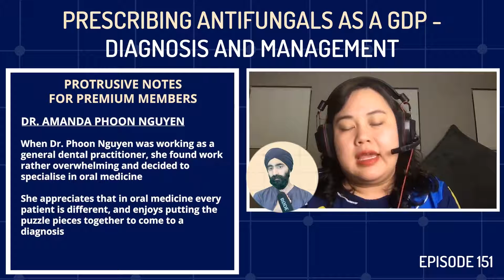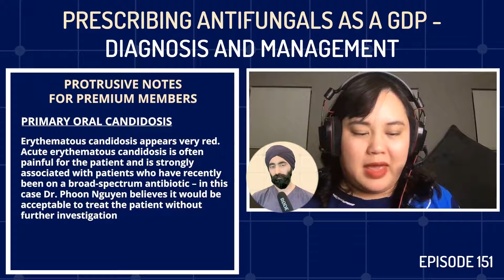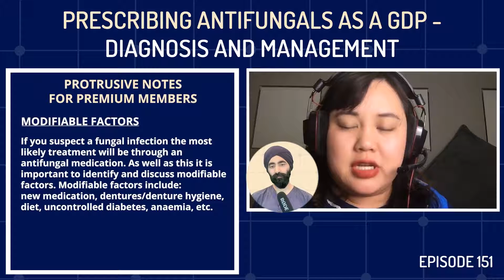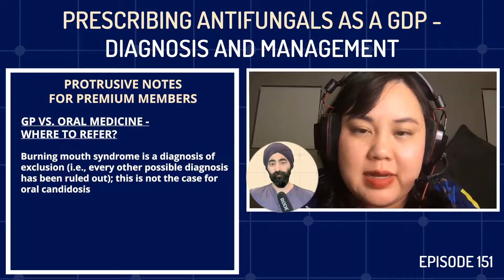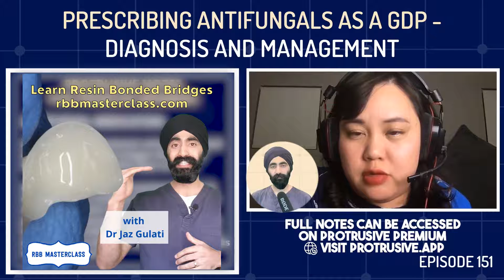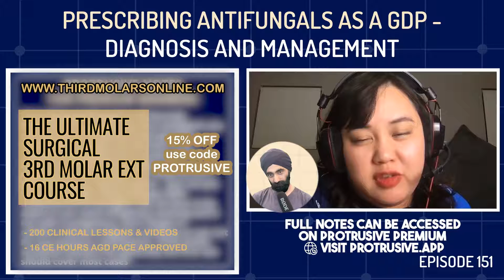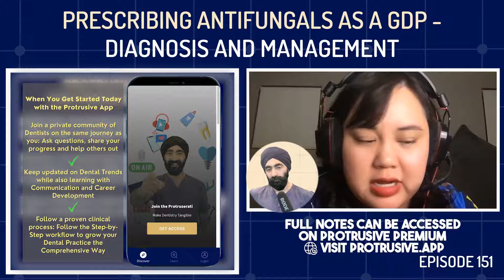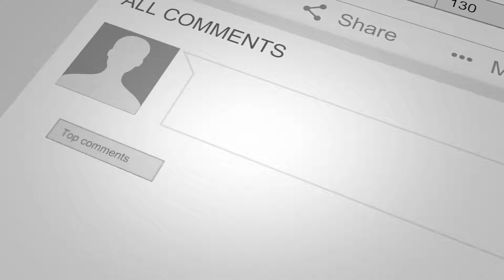Prescribing Antifungals as a GDP - Diagnosis and Management - PDP151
Dr. Phoon Nguyen shared her experience and insights into diagnosing and treating oral fungal infections. Here's a glimpse of what we covered:

1. Primary Oral Candidosis:
- Explore the three types: pseudomembranous candidosis, chronic hyperplastic candidosis, and erythematous candidosis.
- Learn how to identify each type and when further investigation may be necessary.

2. Candida-Associated Lesions:
- Understand the different candida-associated lesions, including denture stomatitis, angular cheilitis, median rhomboid glossitis, and linear gingival erythema.
- Discover the significance of these lesions in relation to systemic health.

3. Treatment Approaches:
- Gain insights into effective antifungal medications, such as miconazole oral gel (Daktarin), amphotericin B lozenges (Fungilin), and fluconazole mouthwashes.
- Consider interactions and precautions when prescribing antifungals for patients on specific medications.

4. Denture Hygiene:
- Explore the role of dentures in oral candidosis and the importance of proper denture hygiene.
- Learn practical tips for denture maintenance to prevent candida colonization.

The Protrusive Dental Pearl: What are you Waiting for? If there’s something you’ve been putting off (meditation, exercise, diet, work, etc.), the best time to start was years ago. The second-best time is today! Write it down, tell someone, keep yourself accountable and start right now.

Highlights of this episode:
0:00 Introduction
01:31 What are you waiting for?
02:47 Dr. Amanda Phoon Nguyen
06:43 Candida Albicans
08:37 Primary Oral Candidosis
14:48 Modifiable Factors causing Fungal infections
18:40 GP vs. Oral Medicine - Where to Refer?
21:44 To Prescribe or Not to Prescribe?
24:10 Antifungal Medications Summary
31:44 Interactions of Antifungals
35:48 Angular Cheilitis Management
39:06 Median Rhomboid Glossitis and Denture Stomatitis
39:57 Denture Hygiene